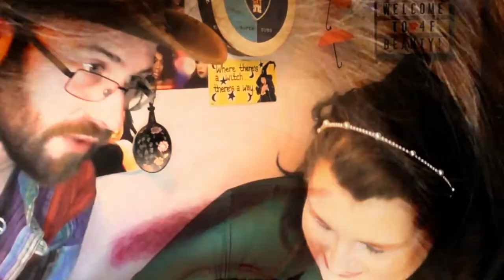Non Makeup Favourites Tag | ASMR Makeup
I realised the other day that there are a lot of non makeup items that are my go to, and I thought you may be interested to know what they all are!

4F Beauty is aimed at ALL skill levels, from beginners to expert, so my films are longer as I take time to explain each stage. Please feel free to speed the film up if you are at a more expert level.